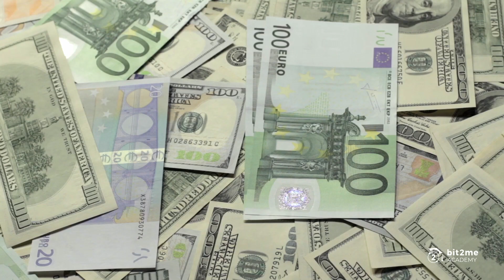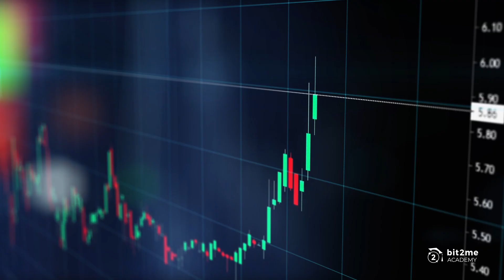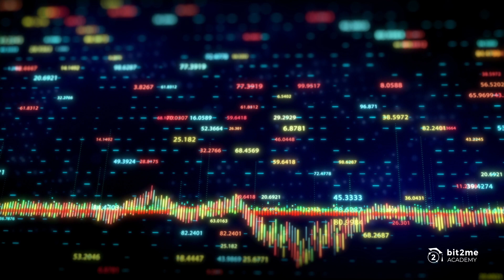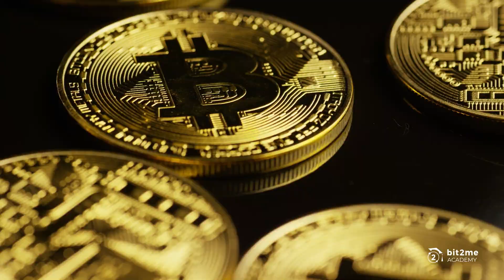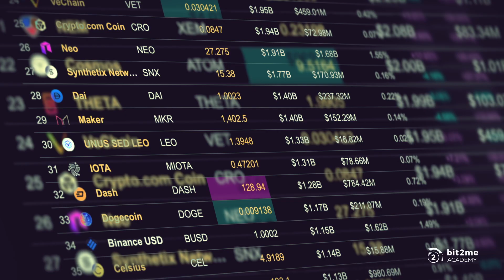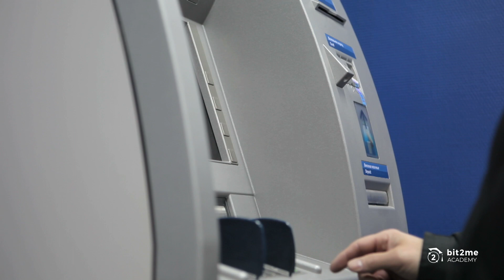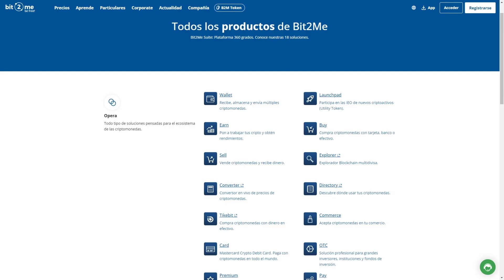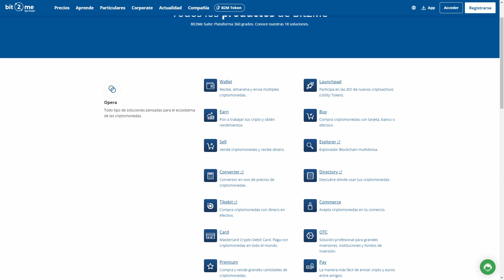🎓 ¿Por qué LISTAR un TOKEN en un EXCHANGE? - Bit2Me Academy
¿Por qué listar un token en un exchange?
Conoce la importancia que tiene incluir un token o criptomoneda dentro de un exchange y cómo esta acción permite una mejor evolución y adopción del mismo entre sus usuarios a nivel global.

🎓 Lee artículo de Bit2Me Academy de ¿Por qué listar un token en un Exchange?

La importancia de listar un Token: Para entender la importancia de listar un token, primero debemos comprender que tradicionalmente una casa de cambio de criptomonedas o “exchange” al igual que todo mercado es un espacio donde demandantes y oferentes crean sus respectivos intercambios de forma libre. Es en este espacio, donde ambos se ponen de acuerdo sobre el precio final de estas operaciones, algo que la humanidad ha practicado desde su origen.

🎁 ¡𝗛𝗮𝘀 𝗱𝗲𝘀𝗰𝘂𝗯𝗶𝗲𝗿𝘁𝗼 𝘂𝗻 𝗿𝗲𝗴𝗮𝗹𝗼! Si estás aquí, aprendiendo, te mereces nuestro regalo especial: Regístrate en Bit2Me con este enlace y en tu primera compra de 100€ o más te regalaremos ¡La revolución la creamos entre todos!

00:00 Sumario
0:14 La importancia de listar un token
2:54 Motivos para listar un token
3:07 Motivo 1: Libertad de intercambiar
5:26 Motivo 2: Libertad de acceso
7:32 Conclusiones
8:21 Cierre